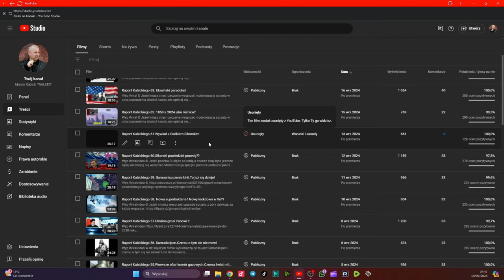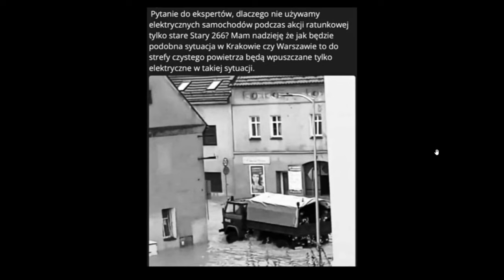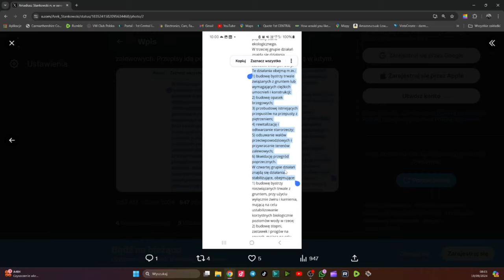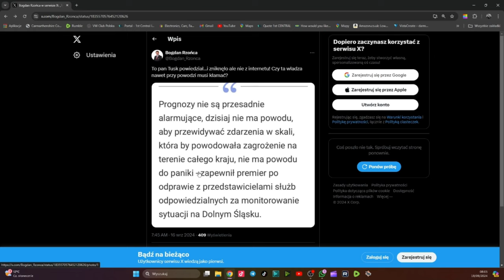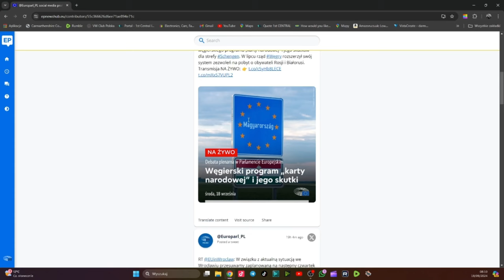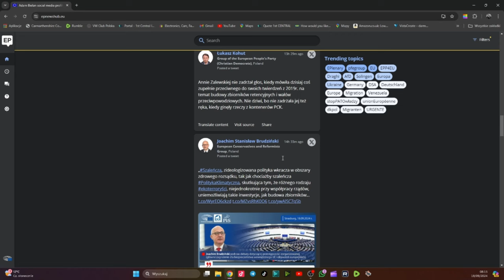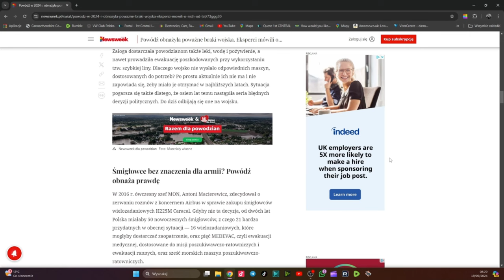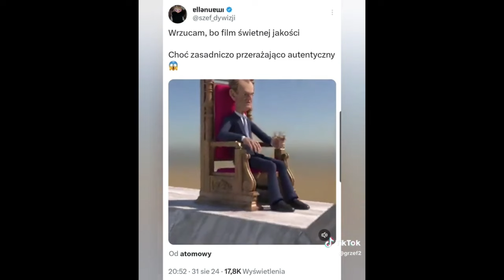Raport Kubickiego 66 Wierzysz mu??